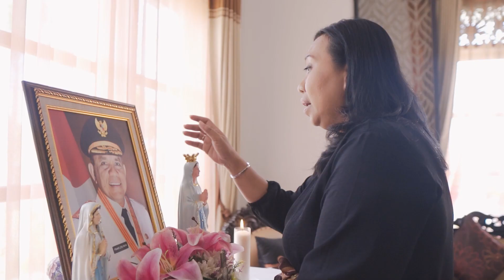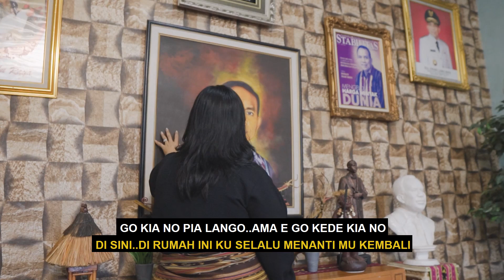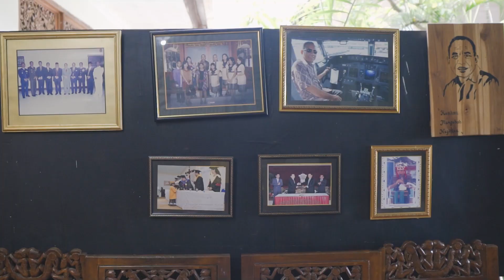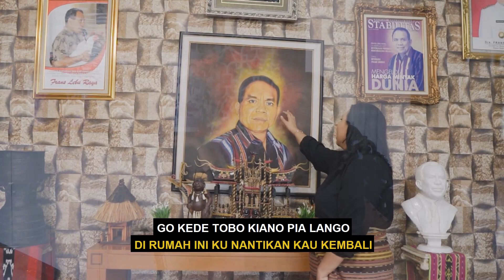AMA GOEN SAYANG - LUSIA NURAK LEBU RAYA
Lagu ini saya persembahkan khusus untuk mengenang 1 tahun kepergian suami saya yang terkasih Almarhum Bapak Frans Lebu Raya. Kepergian beliau membuat saya merasa sangat kehilangan, tetapi ini adalah peristiwa iman yang telah mengubah kepedihan dan kehilangan menjadi mata air rahmat yang menyemangati saya dan anak-anak dalam menjalani kehidupan dengan penuh harapan. Di mata saya dan anak-anak beliau adalah sosok yang sangat luar biasa bagi kami sekeluarga. Banyak perjuangan beliau yang belum terwujud namun api perjuangan beliau tak pernah padam. Saya percaya beliau akan mendoakan saya dan anak-anak untuk semakin kuat menatap hari esok yang lebih baik.
Ama Lebu Raya Senaren.. maa onem mela-mela peten go noon anam rua kae ni..
Bahagia di surga Ama Lebu Raya ata senaren yang goe sayangi.

Vocal : Lusia Adinda Dua Nurak-Lebu Raya

Special Thanks For :

Song Writer : Gabby N. Hama Niron
Music & Audio : Berlan Seran
Videographer : Eko & Olan